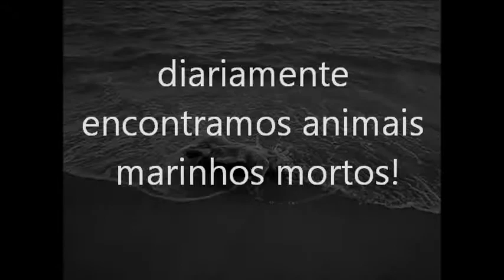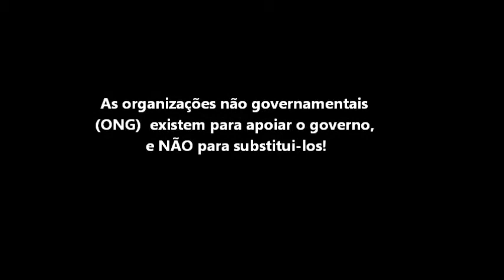Animais marinhos mortos diariamente em Maceió!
Este vídeo foi produzindo para chamar a atenção da população para a problemática que estamos vivendo em Maceió, que são os contantes encalhes de animais mortos em nosso litoral!